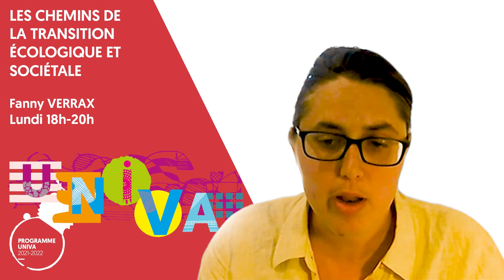Philosophie et psychologie : Les chemins de la transition écologique et sociétale - Fanny Verrax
Ce cours de Fanny Verrax  de la section Philosophie et psychologie aura lieu les lundis de 18h à 20h